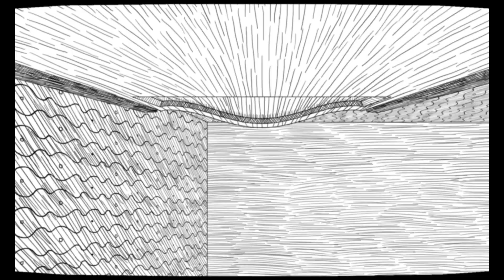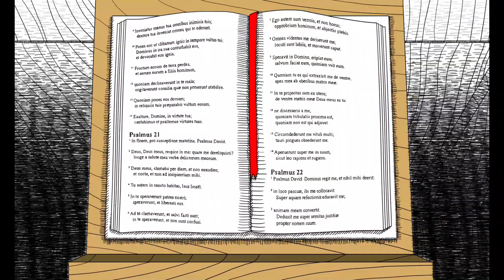КОГДА ПОДВАЛ ДОРОЖЕ ЖИЗНИ Neverending Nightmares #1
Один подвал - это хорошо, а подвал в подвале лучше.